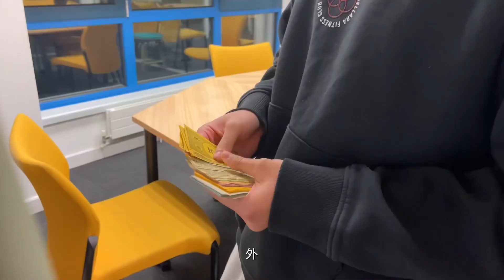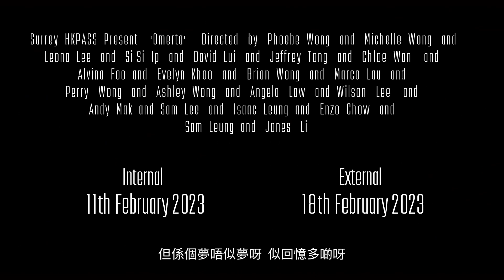SurreyHKPASS - Omertà 2022 Trailer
A year after the murder case of "Rhopalocera", a series of seemingly connected brutal murders emerge around the University of Surrey campus. This is a chance for you to investigate and deduce the architect of the wicked acts with the help of your teammates.

"Omertà" is our brand new exhilarating detective game, packed with terror and excitement. Through searching for clues and completing tasks, your ultimate mission is to unearth the identity of the brutal murderer and infer the entire story. The deduction closest to the correct order will be the winner.

Details are as follow:

Internal:
Date: 11th February 2023 (Saturday)
Time: 12:00pm – 5:30pm
Venue: University of Surrey Stag Hill Campus (TBC)
Fee: £3 per person
Application and payment deadline: 10th February 2023 6:00pm

External:
Date: 18th February 2023 (Saturday)
Time: 10:00 - 18:00
Venue: University of Surrey Stag Hill Campus
Fee: £12 per person
Application and payment deadline: 15th February 2023 6:00pm
Dress code: Casual wear appropriate for outdoor activity